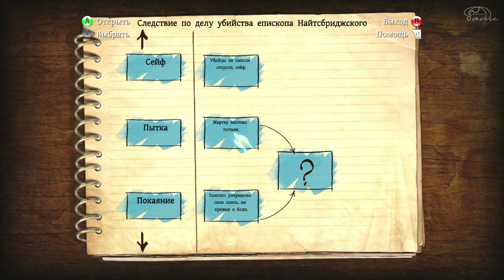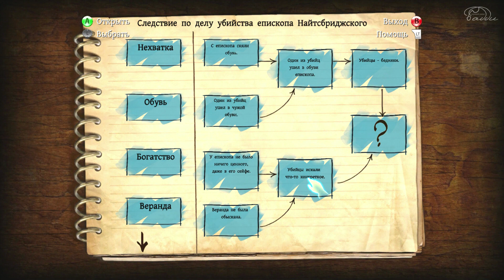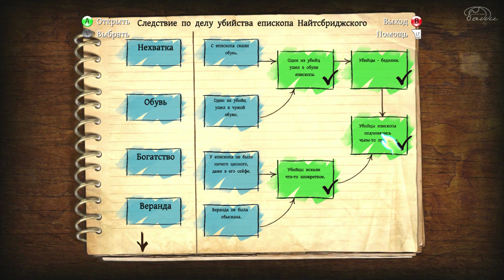Давайте поиграем в The Testament of Sherlock Holmes #2 - [Епископ]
Прохождение свежей игры по мотивам бессмертного произведения. Запутанный сюжет, сложные головоломки в антураже Англии конца 19 века.